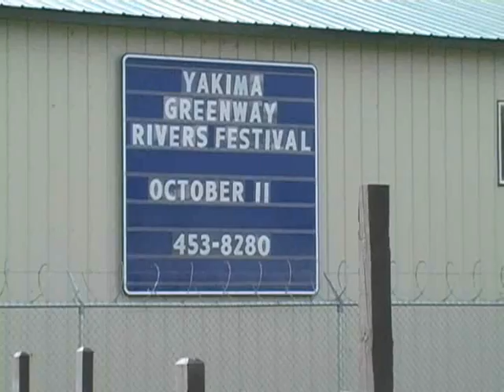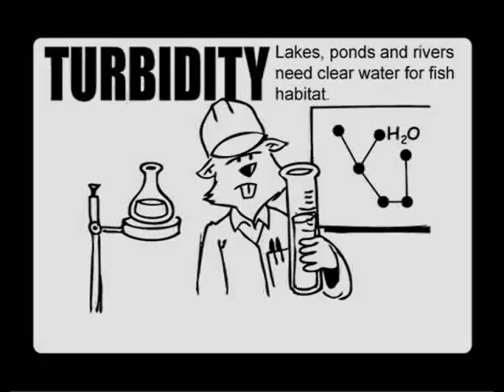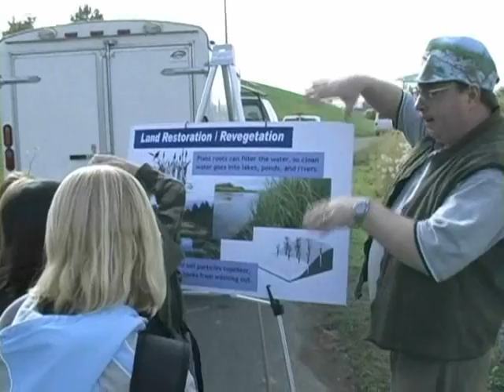Yakima Rivers Festival WSDOT Outreach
The Yakima Greenway Foundation holds an annual Rivers Festival event to educate elementary school children about the environment and local agencies impact on fish and habitats.  WSDOT operated a booth teaching children about ecological connectivity (wildlife crossings), water quality and land restoration.  Kevin Fleming  WSDOT intern entertained kids with his explanation of safer crossings for wildlife in his outback attire and accent!